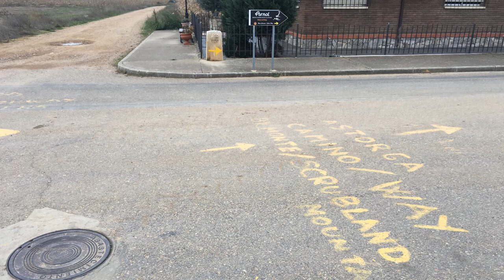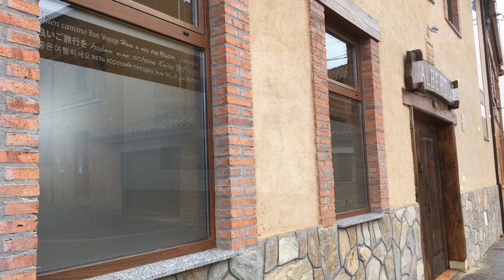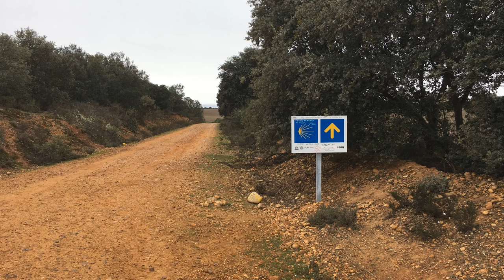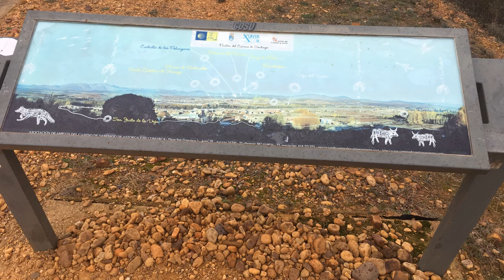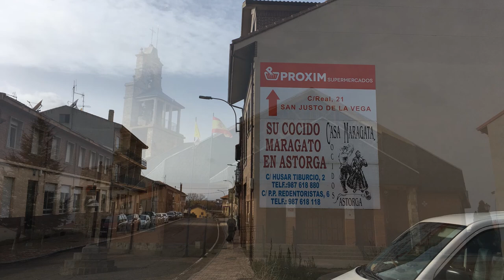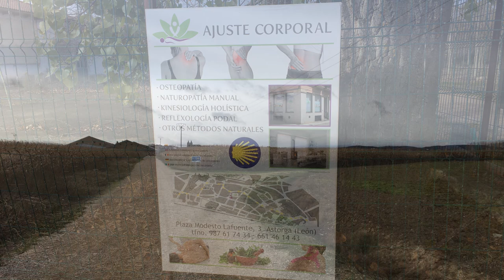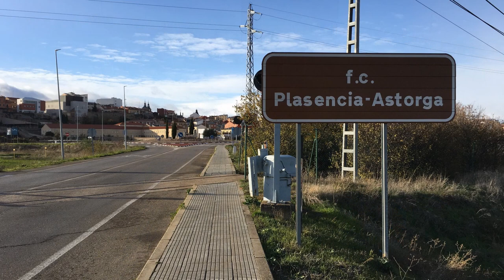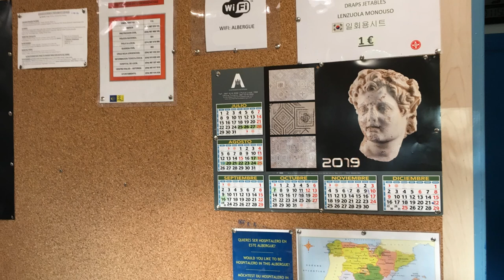Camino de Santiago | Ep3 Hospital de Órbigo ~ Astorga (revised) | Photo Slideshow with Music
This journey is from Hospital de Órbigo to Astorga.

Enjoy the Camino with the beautiful scenery...and the music as well.

1. Lifting Dreams - Aakash Gandhi (0:13~3:16)
2. Sea of Memory - Aakash Gandhi (3:28~6:14)
3. Twinkle in the night - Aakash Gandhi (6:19~8:53)
4. White River - Aakash Gandhi (9:02~11:43)